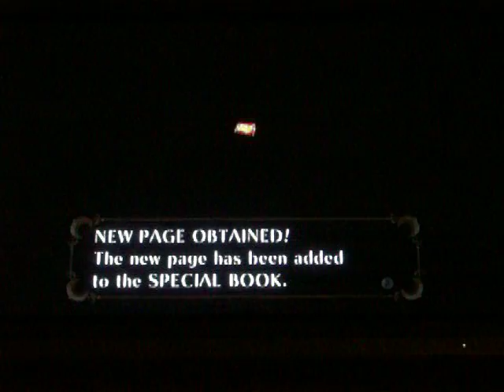Sonic and the secret rings playthrough pt.2